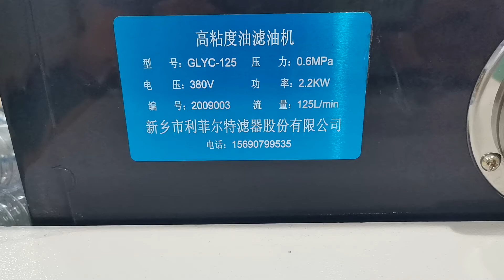high precision and viscosity oil purifier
Lefilter Oil Purifier Update Photo GLYC type For high precision and viscosity, with heating